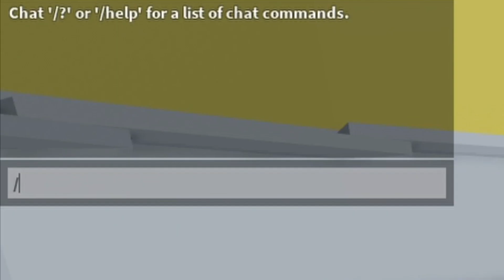How to play modded stages (Tower Of Hell) - Mr. Eggcellent